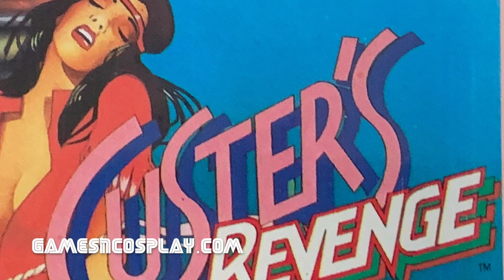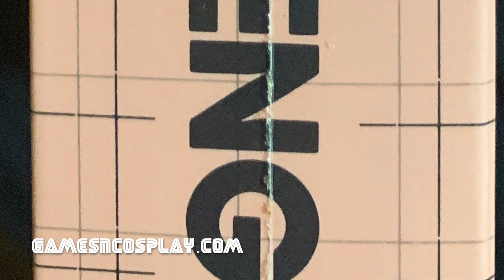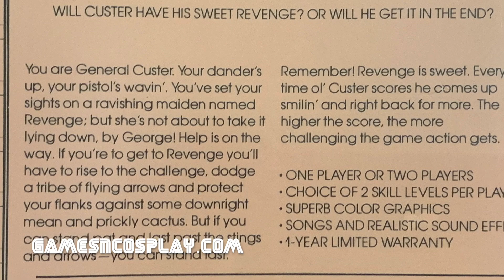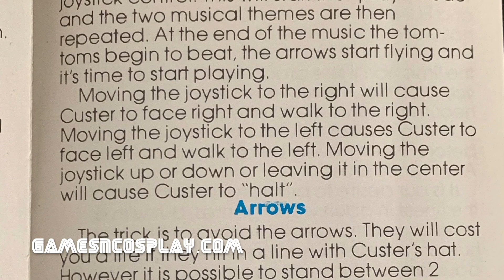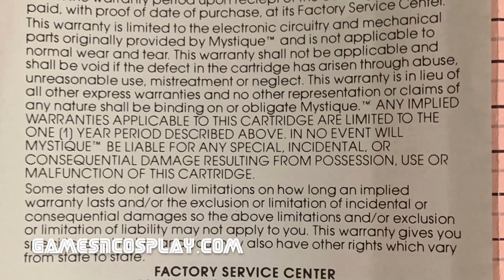Atari Porn XXX - Custer's Revenge Video Game Cover Art